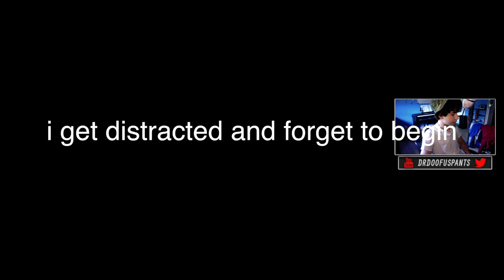Mama Doof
♆ Commentary Topic ♆
►Nothing came to mind during this video